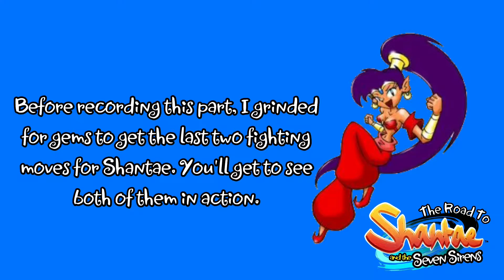The Ultimate Sacrifice... - Part 11 - Shantae (GBC)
Shantae is now on the hunt for Risky Boots, thanks to the hint Uncle Mimic gave her. Will she be able to find where Risky Boots is hiding? Will she be able to defeat her? Does Risky Boots have an allergy to spiders? All will be revealed in the finale!